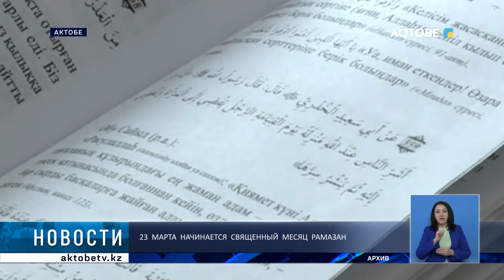23 марта начинается священный месяц Рамазан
В этом году месяц Рамадан начинается 23 марта. Он продлится 29 дней и завершится 20 апреля. С 17го  на 18е апреля мусульмане встретят ночь предопределения, или Кадыр тун. А 21 марта будет ораза айт.

Представители духовенства напоминают актюбинским верующим, что в священный месяц нужно делать как можно больше добра и всячески помогать нуждающимся. По этому поводу запланировано провести  несколько благотворительных мероприятий.

Отметим, в этом году размер садака составляет 535 тенге